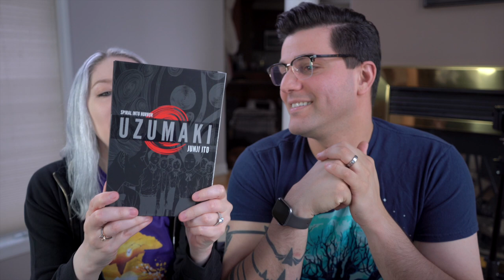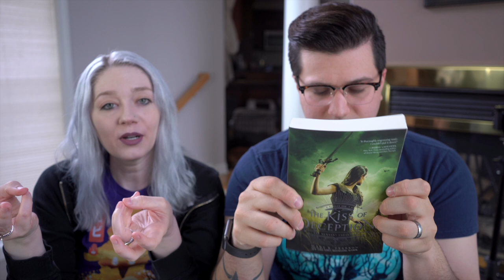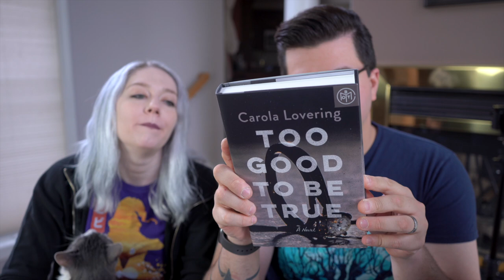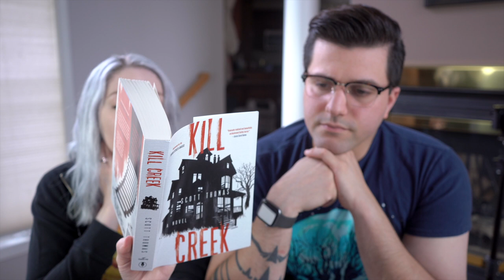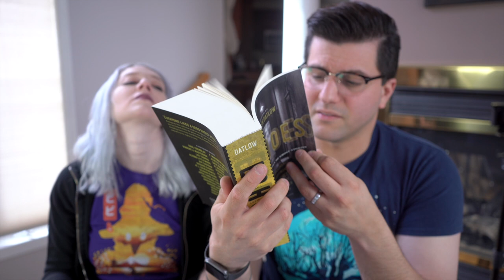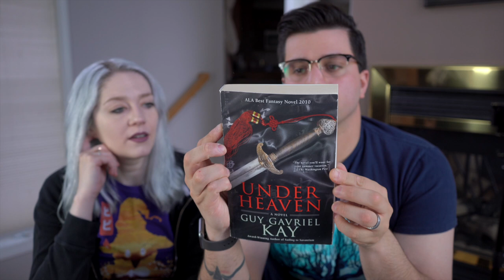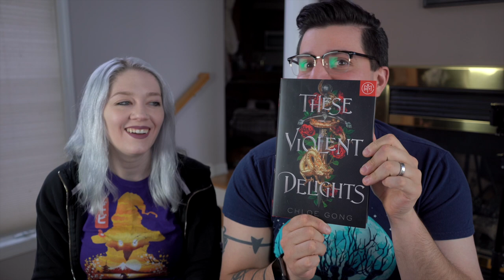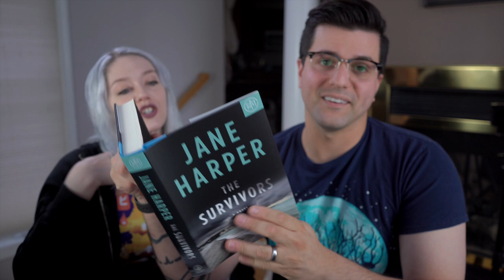Huge Book Haul May 2021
1. Name
2. 1 - 2 images
3.  Must be in focus and a good resolution
4. 16:9 ratio at least in landscape mode
5.  do Not send links

my Gear
Camera: Sony A7 III
Lenses : Kit Lense
Laptop :MacBook Pro
Main Computer : i Mac Custom